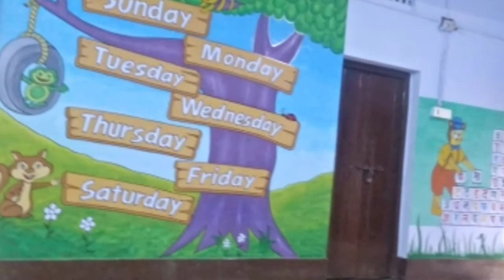Classroom wall painting | Primary school | Smart classroom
Classroom wall painting
primary school
smart classroom
school decoration ideas
school decoration ideas easy
school decoration wall painting
preschool wall decoration
school wall hanging decoration
primary school wall decoration
play school wall decoration ideas
wall painting theme
school wall decoration handmade
school wall painting
digital mm hussain